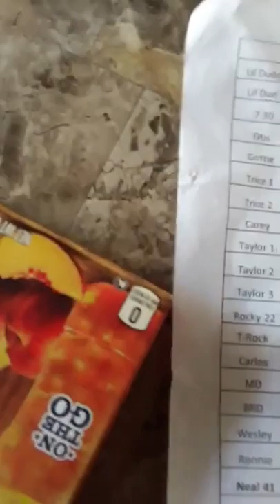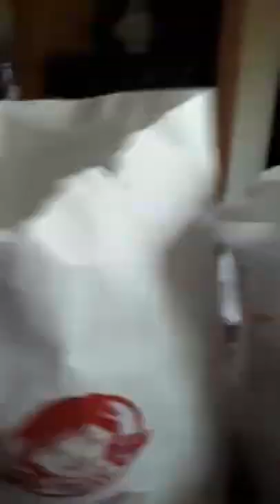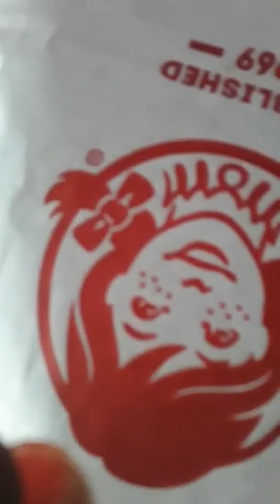Carolina Diamond productions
just a US Army servicemember who loves dogs just a US Army servicemember who loves dogs dogs Just a lovely soul that loves to serve in the military by doing GODs mission to protect and serve ALL DOmestics against enemy allied NATO.

  This is a place where you can relax all your cares away.  Leave all your problems at the door.  Come and have an adult talk where "NO DRAMA" is allowed.  No Bullying.Just down-home fun and laughter about today's Topics. an adult talk where "NO DRAMA" is allowed.  No Bullying.Just down-home fun and laughter about today's Topics. hi there